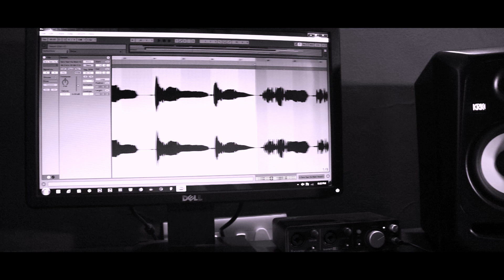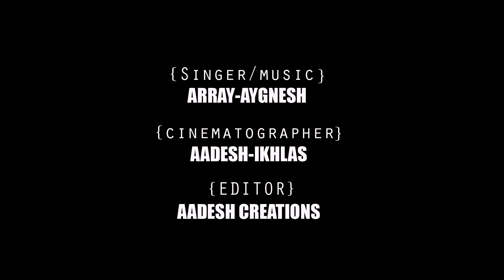Tera Yaar Hu Main (Cover) - Array-Aygnesh | Bollywood Cover Song | DJHungama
Tera Yaar Hu Main (Cover) - Array-Aygnesh

::: Original Credits :::
Song: Tera Yaar Hoon Main
Singer: Arijit Singh
Lyrics: Kumaar
Additional Vocals: Simerjit Kumar And Anita Bhatt
Arranged And Programmed: Aditya Dev
Mixed And Mastered: Shadaab Rayeen @ New Edge - Mumbai
Guitars Performed: Mohit Dogra
Harpejji Performed: Aditya Dev
Arijit Vocals Recorded: Zafar Ansari
Guitars And Addl. Vocals Recorded At Rochak Kohli Music Studio
Addl. Vocals Recorded At Wow&Flutter Studio By Rupak Thakur
Mix Assistants: Abhishek Sortey And Dhananjay Khapekar
Music Assistant: Singh Dhruva
Music Label: T-Series